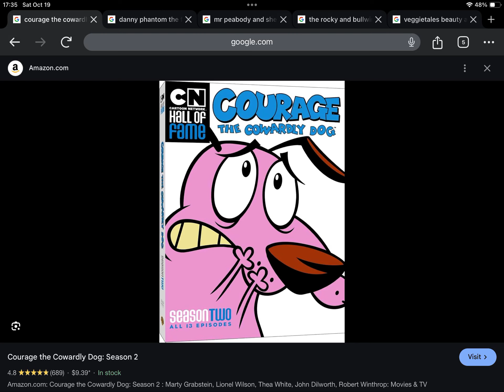Happy Late 10th Anniversary to Courage The Cowardly Dog Season 2 (2014)